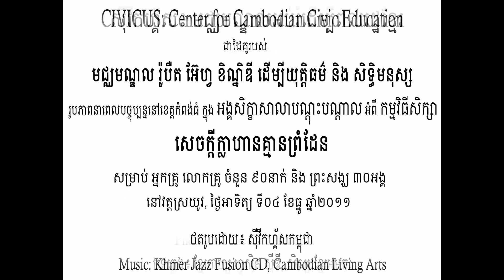Courage Curriculum Training Workshop at Srayov in Kampong Thom - 04.12.2011